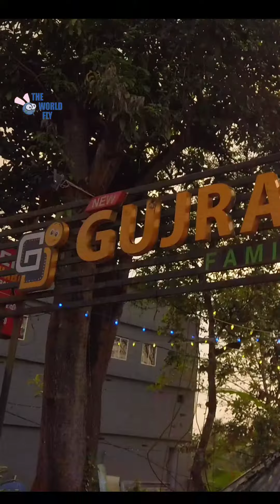ഉണ്ടാക്കിയവർക്കുതന്നെ പേര് അറിയാത്ത സാധനം | VALANCHERY | GUJARATHI DHABA | SOLA POOR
വളാഞ്ചേരി കാവുംപ്പുറത്തെ ഗുജറാത്തി ഭാബയിൽ പോയപ്പോൾ എനിക്കുണ്ടായ അനുഭവം. നിങ്ങൾക്കാർക്കെങ്കിലും ഇങ്ങെനെയുള്ള അനുഭവങ്ങൾ ഉണ്ടായിട്ടുണ്ടോ?

VALANCHERY
FOOD REVIEW
FOOD VLOG
SOLA POOR
PUNJABI
GUJARATI DABA
MALAPPURAM VLOG
KERALA FOOD REVIEW
MALAYALAM VLOG
GUJARATHI DHABA